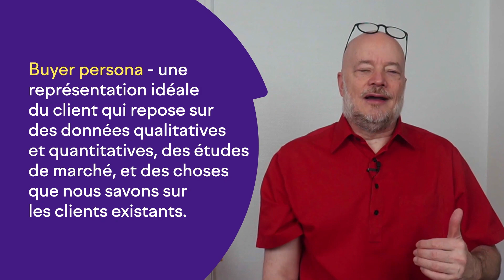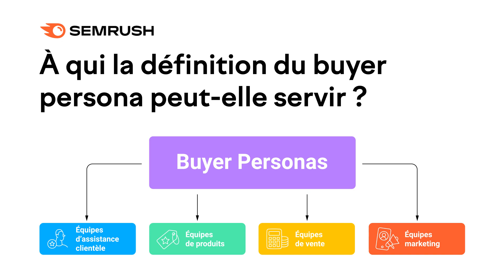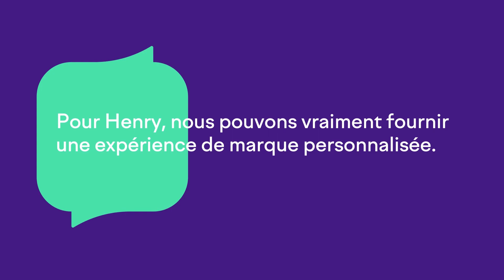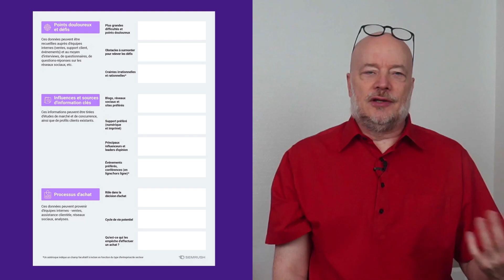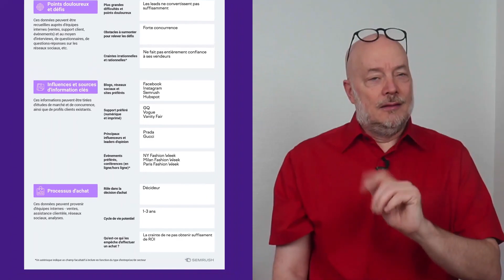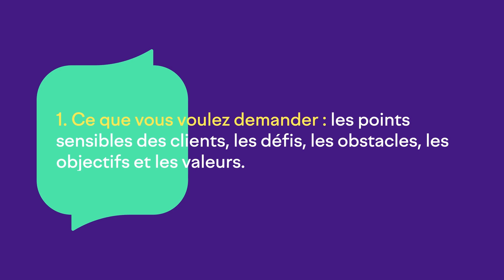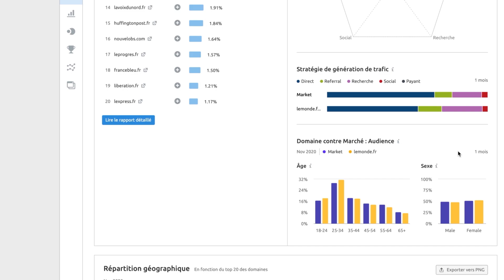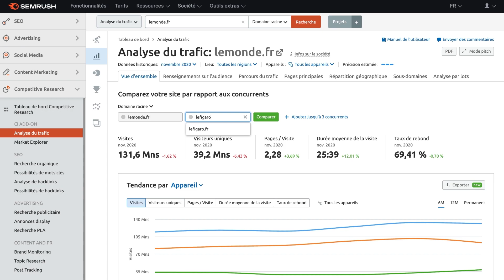Comment créer un buyer persona : comment créer un persona Client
Dans cette vidéo, vous apprendrez ce qu'est un Buyer Persona, pourquoi il est important et comment créer un Buyer Persona pour l’utiliser dans votre structure.

Savoir ce qui compte vraiment pour les clients et les prospects, c'est la différence entre l'échec et le succès des campagnes de marketing digital. Dans cette vidéo, nous approfondissons le sujet des Buyer Persona et comment créer un Persona. Vous apprendrez comment trouver des données et créer des profils d'acheteurs qui conduisent à de grosses ventes.
🔍Souhaitez-vous plus d'informations ? Consultez nos articles sur le sujet
Stratégie éditoriale : avant la création de contenu, une phase préalable de conception
Analyse de marché : 6 étapes pour élaborer une stratégie marketing infaillible
Identifier et analyser les tendances du marché et élaborer une stratégie commerciale

00:00 Introduction
01:04 Définition du Buyer Persona
02:06 Définition du Buyer Persona
03:20 Comment utiliser le Buyer Persona ?
04:42 Le modèle personnalisé acheteur
07:00 Comment trouver les bonnes données ?
09:20 Étude de marché en quelques étapes
11:57 Outro